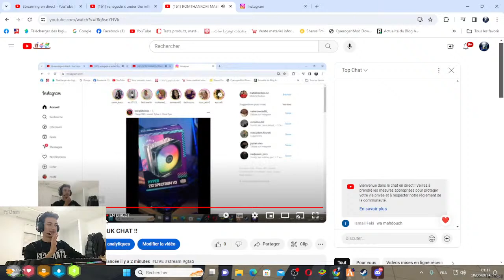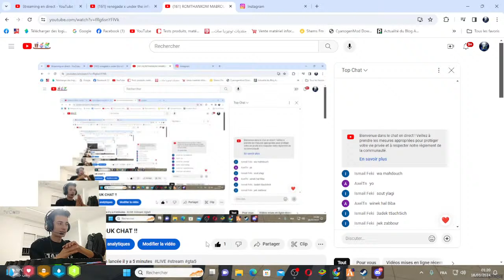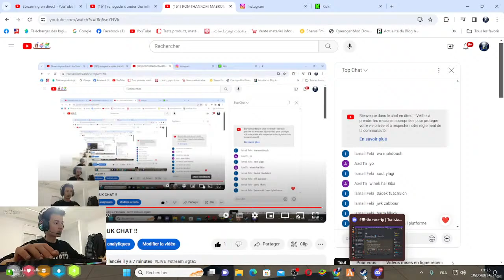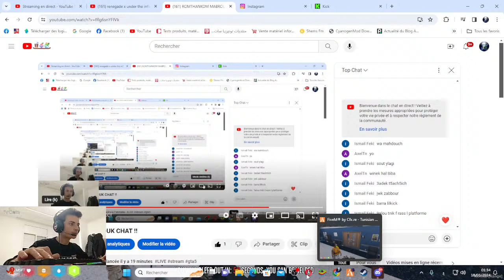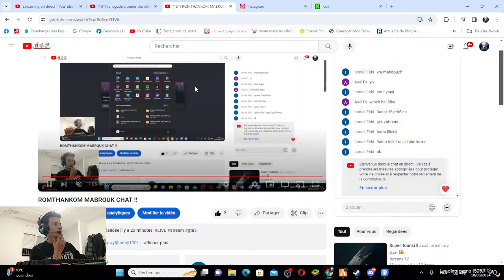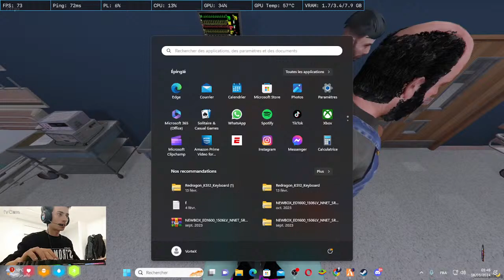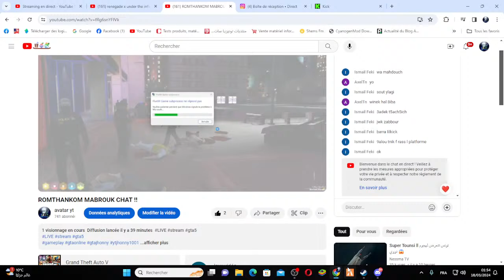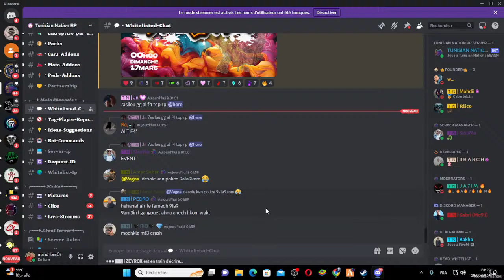ROMTHANKOM MABROUK CHAT !!